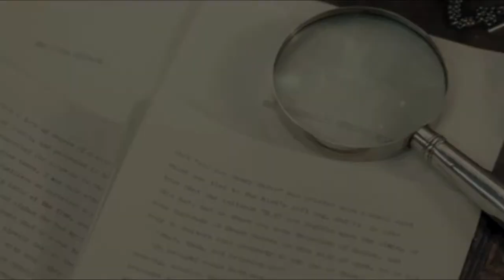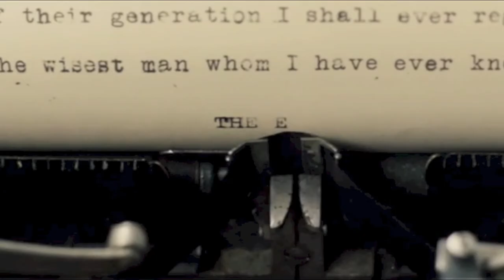Maupassant Trailer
Fake movie trailer about Guy de Maupassant.